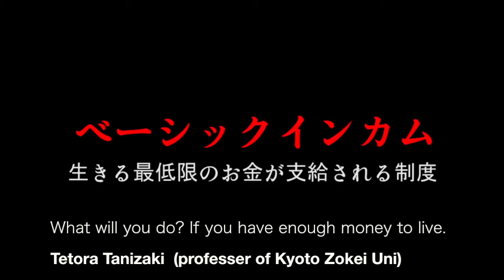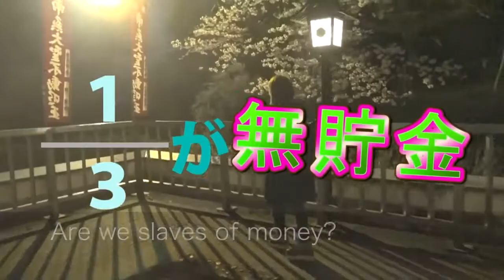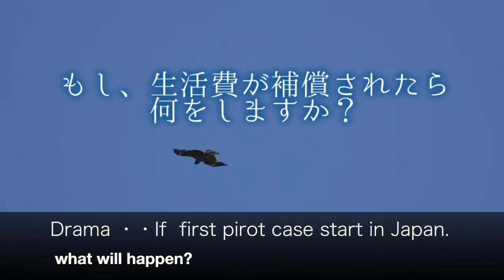english basic income